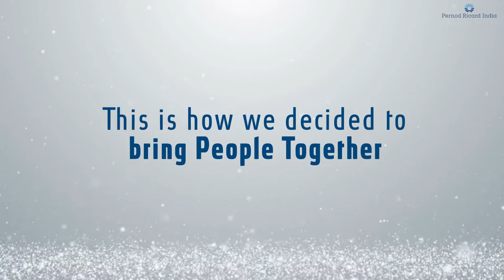Holi Song | Pernod Ricard | Alive India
Singers : Rishav Kanjilal, Ravi Pius, Ashwinder R Singh, Supratiek Shyamal Ghosh
Composition : Supratiek Shyamal Ghosh
Lyrics : Shetanshu Dikshit
Music Production : Mandeep Kumar
Recorded, Produced and Mixed at : Alive 1 Studio, Bangalore